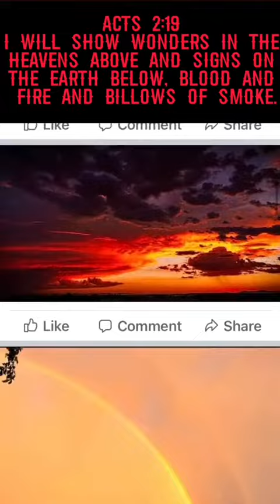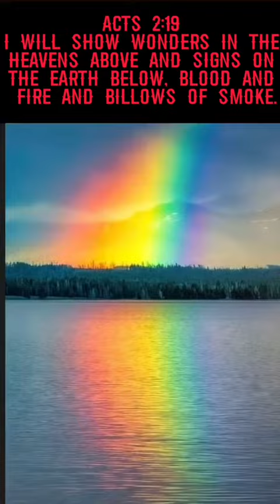I will show wonders